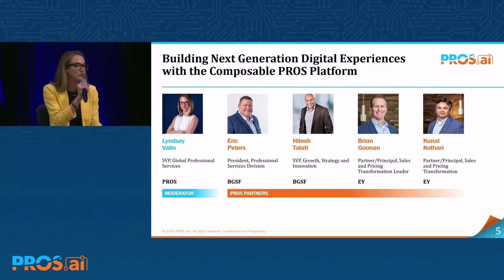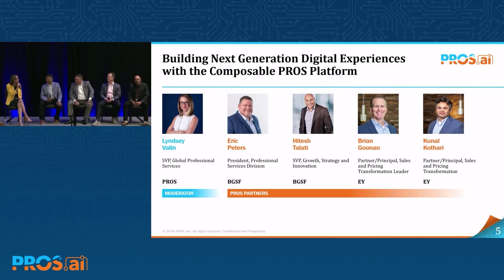Building Next Generation Digital Experiences with the Composable PROS Platform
From digital quotes to self-service purchasing to two-way sales collaboration, B2B buying experiences are evolving faster than ever. Legacy sales software is hindered by monolithic architectures and rigid user experiences. Watch this session to learn how businesses are innovating and leveraging the modular architecture of the PROS Platform to create next generation experiences to win, retain, and grow their customers. Watch this session to hear real world examples from our partners BGSF and EY on how they see composable platforms and change management impacting the market.